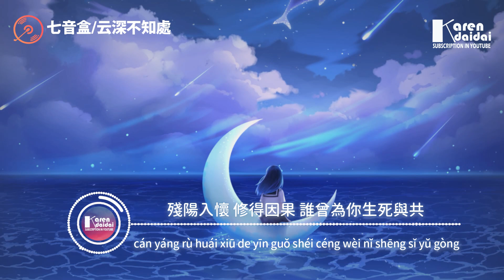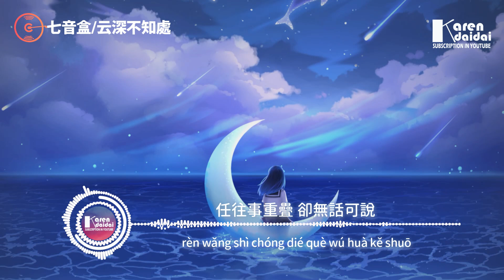七音盒 - 雲深不知處「我就在雲深不知處，尋得你好苦。」♪ KarenDaidai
我就在雲深不知處 尋得你好苦
奈何紅塵相逢無人渡 怎知那驚鴻一目

七音盒 - 雲深不知處「我就在雲深不知處，尋得你好苦。」
詞：陳長安
曲：七音盒
編曲：陳林Len
混音：陳秋潔
和聲：七音盒
統籌：陳長安
監製：陳長安/七音盒
製作人：陳林Len

尋處天涯 撒下飛花 惹紅塵亂世浮華
殘陽入懷 修得因果 誰曾為你生死與共
前世筆下的我 將相思化成魔
畫一筆魂魄 添三分 琥珀
紅葉凌亂飛落 陷泥中不消融
任往事重疊 卻無話可說

奈何紅塵相逢無人渡
怎知那驚鴻一目 漫漫天涯路
天涯盡頭去體會孤獨

漫漫天涯路 天涯盡頭去體會孤獨

♫ 專輯簡介
   仗劍輕馬，尋一處天涯，撒下飛花。任紅塵潑灑，任往事繁雜，一切只不過是過眼雲煙。對酒當歌，攬殘陽入懷。只是那個可以託付一切的人現在究竟在哪裡呢？我想尋到你，我想不顧一切的尋找到你！翻開靈魂深處的前世記憶，是你的眼眸刻入了我的魂魄，凍結著那份美好直至今生。紛亂的紅葉飛舞，將思緒拉回現實的泥潭。前世今生，記憶重疊，一時間凝噎無言... 我就在雲深不知處等你，而你到底在哪裡？我的愛人！我就在雲深不知處尋的你好苦奈何紅塵相逢無人渡怎知那驚鴻一目漫漫天涯路天涯盡頭去體會孤獨七音盒的這首歌曲，用高亢的歌聲、明快的節奏再加上了電子元素與中國古典民樂以及古典戲曲的韻味結合流行唱法而成！完美的刻畫了一個為愛癡狂，為所愛尋遍天涯的悲慟故事！整篇歌曲沒有出現任何一個“愛”字，卻將愛情描繪的玲離盡致。也不禁令人發出深思：“我在雲深不知處，而我的愛情又在哪裡呢？”